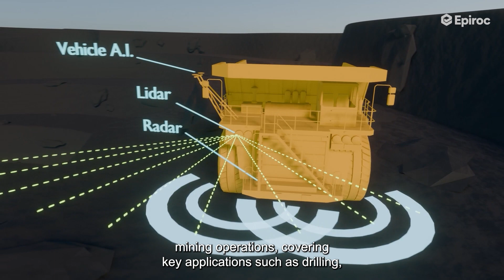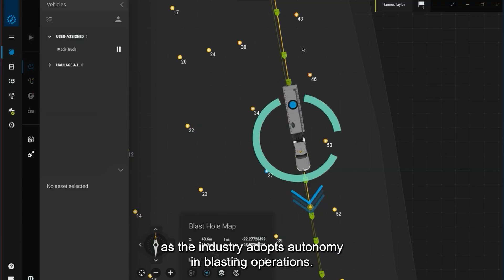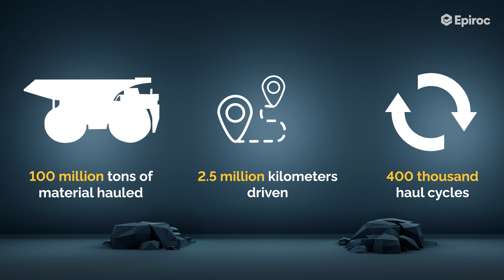LinkOA Open Autonomy - Automation Without Limits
For too long, mining companies have been locked into proprietary automation that limits flexibility and potential. Epiroc’s OEM-agnostic automation platform, LinkOA, changes that by enabling any machine—regardless of make or model—to work together seamlessly. From autonomous drilling and blasting to haulage and staffed vehicle support, LinkOA helps you scale without restrictions.

Break free from limitations. Unlock control, safety, and performance on your terms.